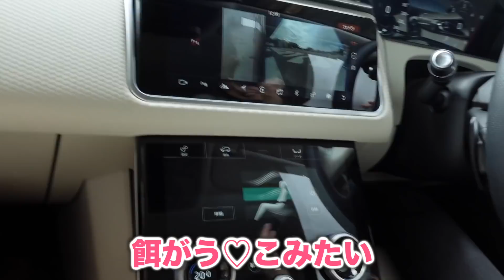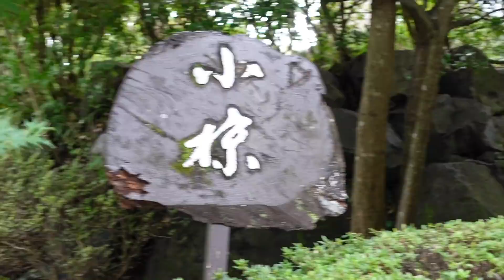【ちんやぎ】朝起きてサファリパークデートに行ったらいろんな奇跡が起きました...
友達感覚のような近い距離感でみて頂きたいという想いが込められてます。
なんて事ない毎日ですが、マイペースに楽しく過ごしています！そんななんて事ない他愛もない日々の私から、
面白い企画に挑戦してみたり、
皆さんと毎日の楽しみだったり、情報を共有できる
温かい場所にしていけたらなと思います！

[プロフィール] 【板野友美】 1991年7月3日生まれ。2005年にAKB48の1期生として活動をスタート。2013年にAKB48を卒業。その後は、アーティスト活動を中心に、 ドラマ出演や主演映画を務めるなど女優としても活躍の幅を広げている。

♡お問合せ先メールアドレス

0:00    朝食&朝風呂タイム
1:02    那須サファリパークへ
2:33    サファリパーク入場
3:50    動物たちに餌やり
6:36    間近の動物たち
7:36    お蕎麦屋さんへ
9:14    エンディング